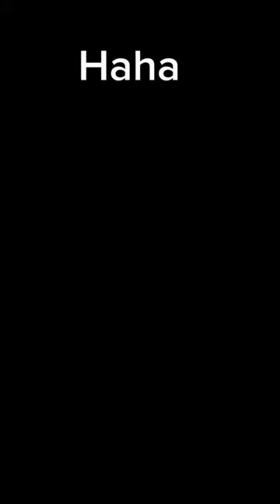Pango and Spunge ASMR